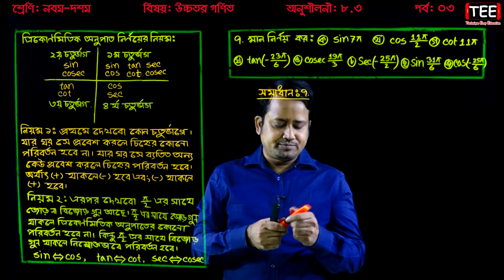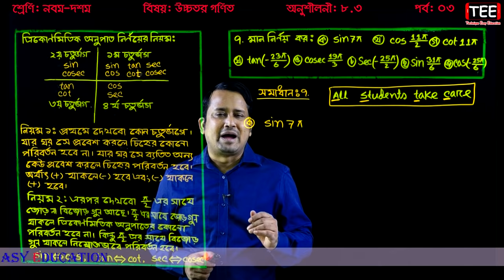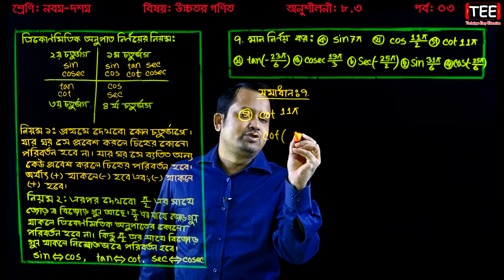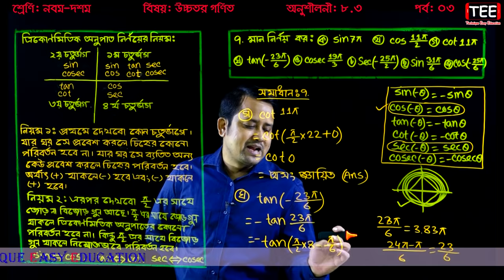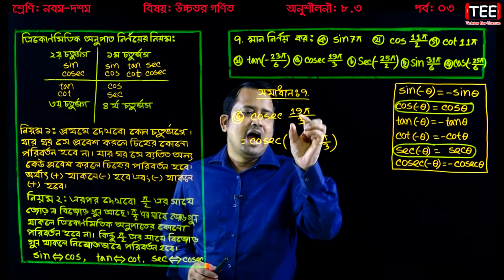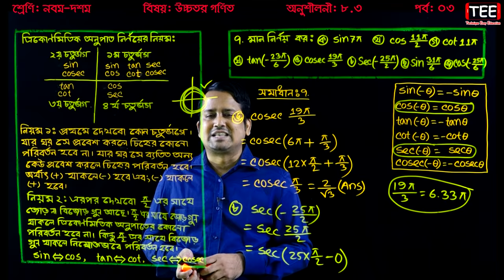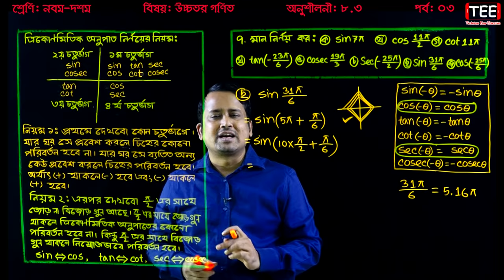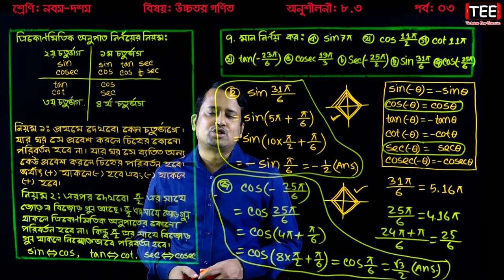SSC Higher Math Chapter 8.3 (Part-3) || Trigonometry || নবম দশম শ্রেণির উচ্চতর গণিত || ত্রিকোণমিতি